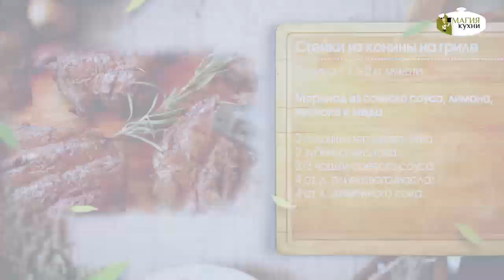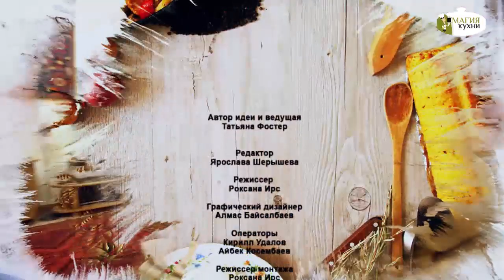Выпуск 33 Стейки из конины от Ердена Телемисова Готовим с Татяной Фостер